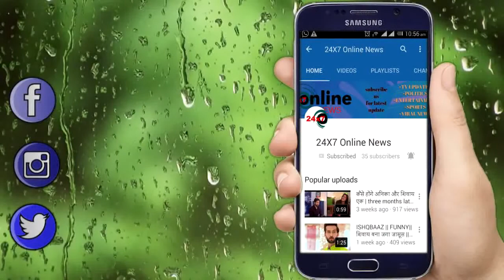KAUSAUTI ZINDAGI KAY|| WATER बचाएगा KOMOLIKA को 10 साल पूराने अतीत से